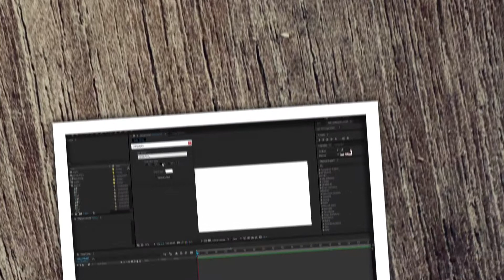After Effects template: Nostalgia Animated Handwriting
Animated handwriting ideal to use in the creation of signatures, titles, stories, holiday cards. This easy to use animated font will help you deliver your projects much faster.
General Description
Writing script, just type your text Character delay feature: choose the delay at which the animation of consecutive characters occurs Entire English alphabet Numbers 0-9 Special characters : ’-!”$ x%x ()*.,/:;?@_+= Each character individually animated Marker for a more intuitive speed setting Video tutorial included Each character is a shape layer, no font required
Technical Specifications
30 frames per second Vector, works on any resolution, even 4K
Item Support
Audio file used in the presentation.